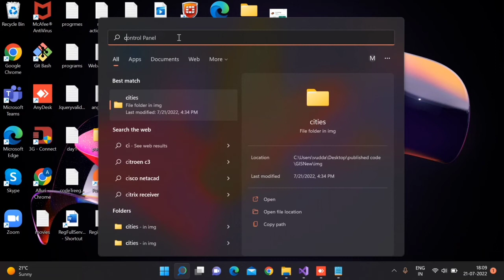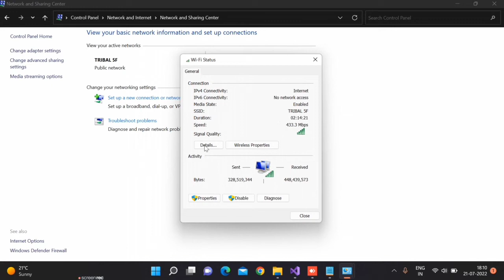How to Find or See Wi-Fi Network Security Key or Password in windows 10 or windows 11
Hi
Welcome to Uss Telugu Elite